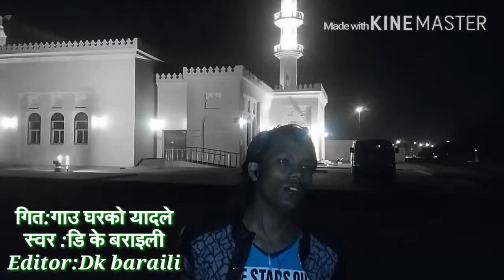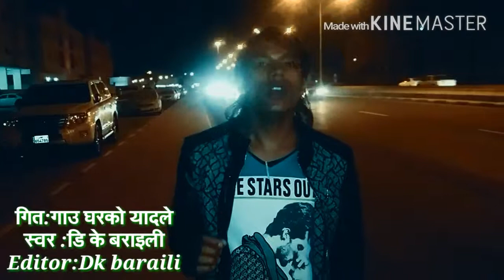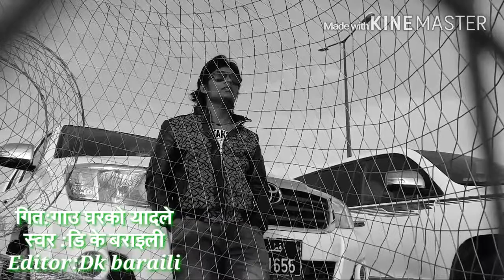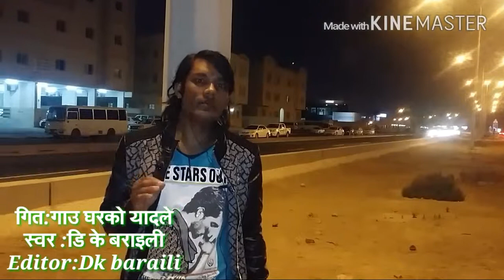गाउँ घरको याद